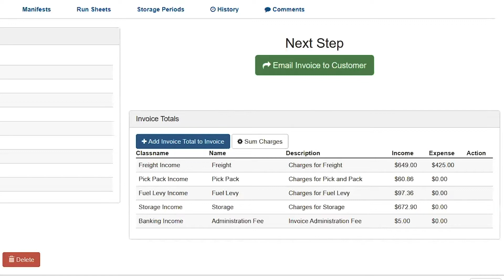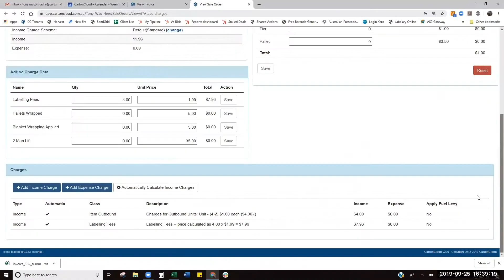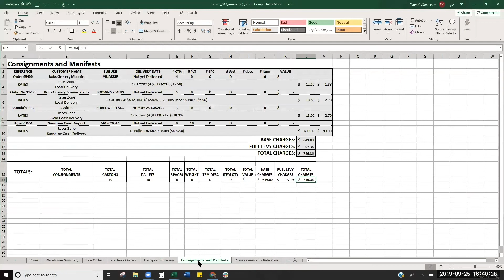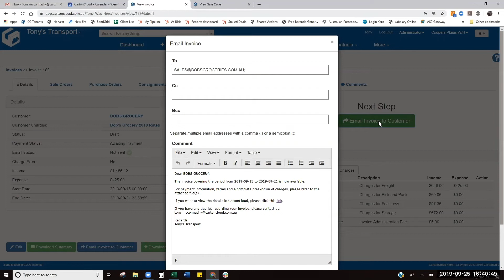Automated Invoicing (8 of 8) How to series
In this video we have Tony onsite showing how CartonCloud automates your invoicing process.